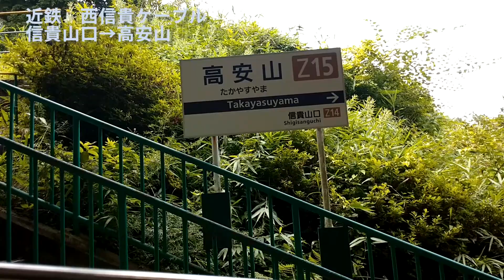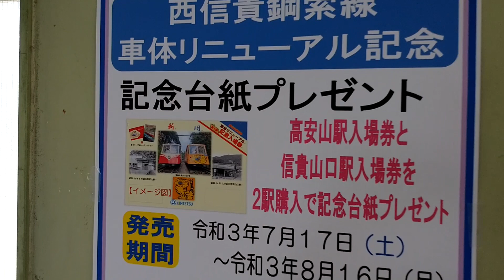【前面展望】近鉄 西信貴ケーブル。信貴山口駅～高安山駅 登りと下り。リニューアル車と旧虎デザイン車。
大阪府八尾市。近鉄西信貴ケーブルの前面展望。
前半は登り。信貴山口駅から高安山駅まで。
後半は下り。高安山駅から信貴山口駅まで。

登りは、トラのデザインの旧塗装車。
下りは、新たにリニューアルされた新塗装車。